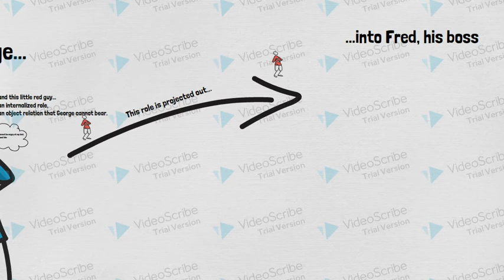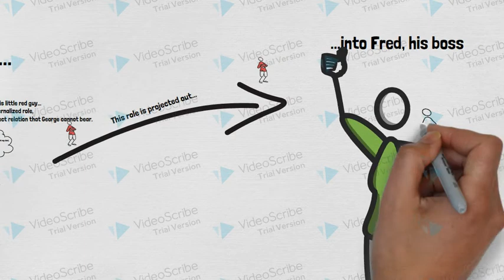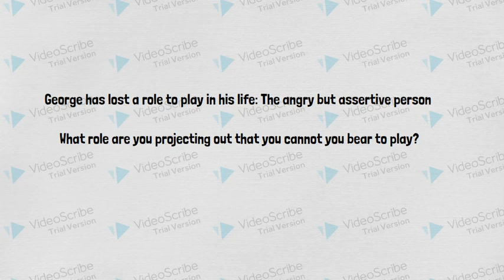Projective Identification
This video describes what projective identification is